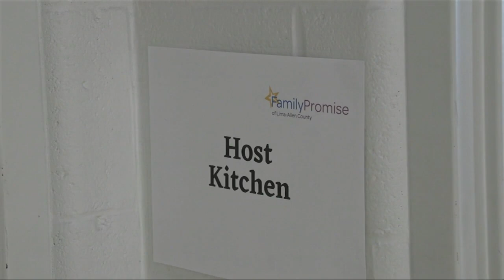Family Promise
We got an update on Family Promise and how things are going at their new location. Executive Director Hellen Douglas tells us about the benefits for their clients!